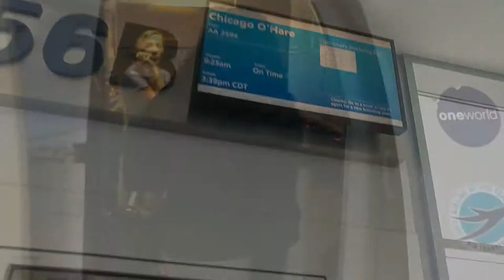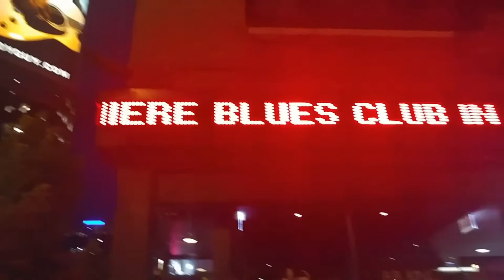Keith & Atarah 2Year Wedding Anniversary Chicago Trip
Chicago fun wit honey enjoying eachother n greatfoods n culture